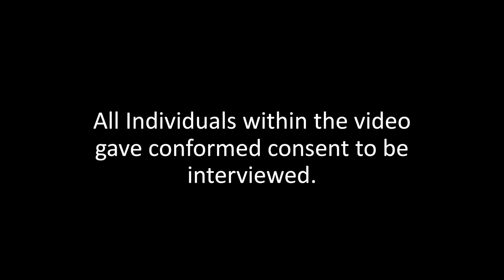Teenagers on what gets them off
Follow me on the gram and come find me in the city!